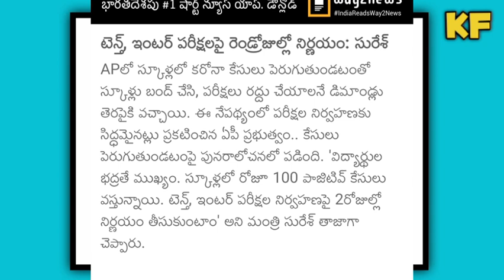Ap School College Final Exams Cancel||Ap School College Close||Koushik Education Hub